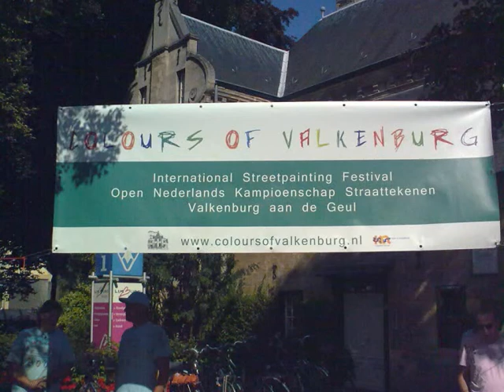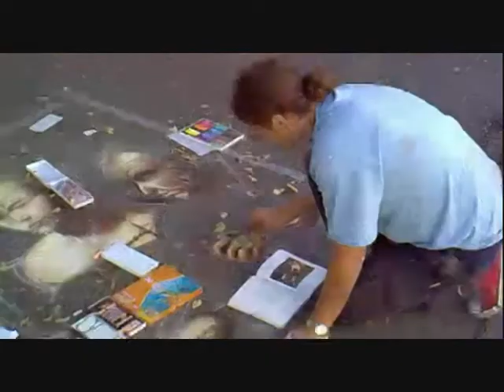Madonnari Street Painting Valkenburg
Festival degli artisti di strada madonnari tenutosi a Valkenburg (Olanda) 22 e 23 Agosto 2009